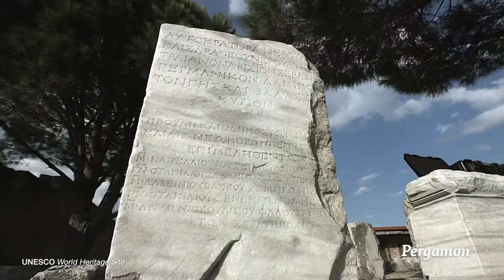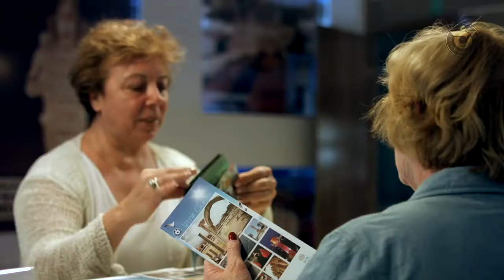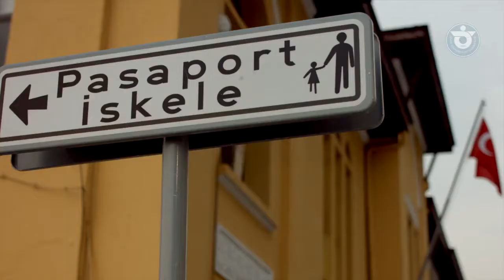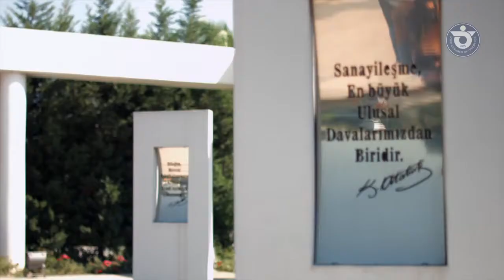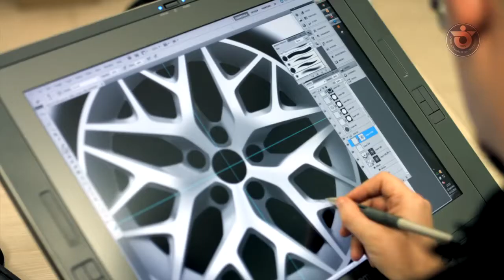Discover Life in Izmir, Turkey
Located in the west of Turkey and on the Aegean shores, İzmir, the pearl of the Aegean, is the third largest city in Turkey. With its 8.500 year history, fertile land, favorable climate, 629 km coastline, 300 sunny days a year, a sea that offers every shade of blue and the heritage left behind by the 32 civilizations it has been a home to, İzmir is ready for you to discover.

Stay with askunicom and find your dream course at askuni.com